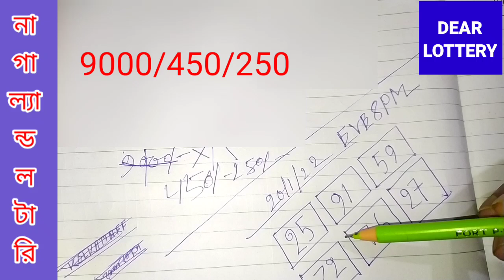Evening target number middle today 20 01 2022। lottery Sambad 8pm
Evening 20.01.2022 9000 middle target number today। lottery Sambad
8pm target 9000
9000 ki vabe pabo lottery te
 winning tricks 9000
9000 Nagaland State lottery middle target
 dear lottery guessing number today 8pm dear lottery guessing number today
2022 lottery tricks today sambad